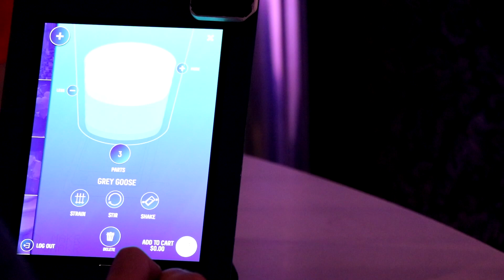No human Robots only ,Harmony of the seas robot bar HD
alcohol robotic bar.